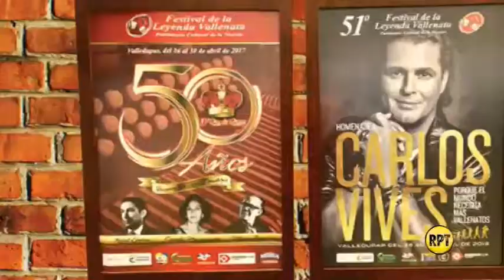Abren convocatoria para afiche del Festival Vallenato 2019